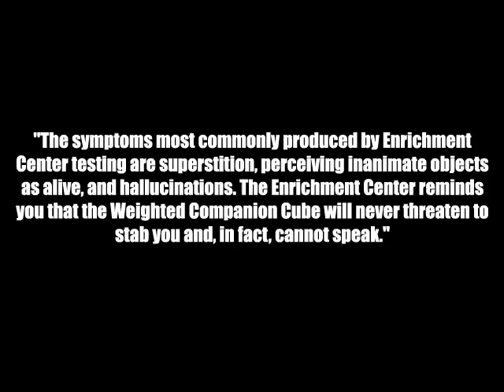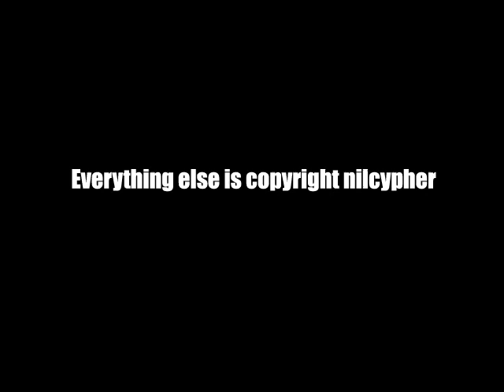nilcypher reviews Portal in under two minutes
A very short look at what makes Portal great!